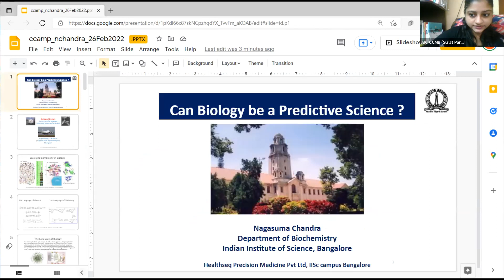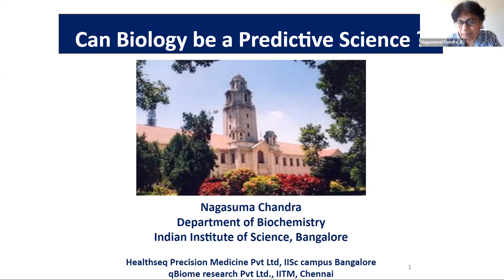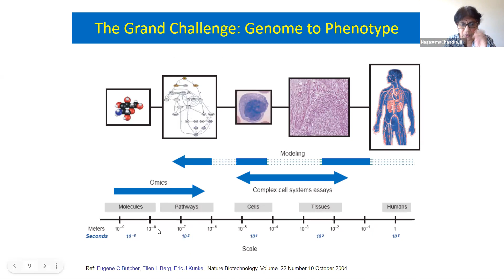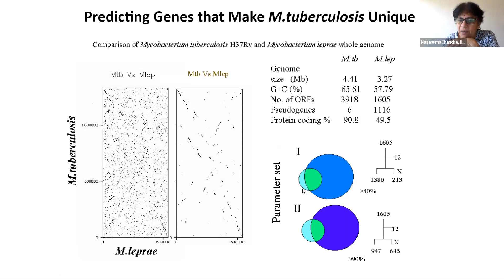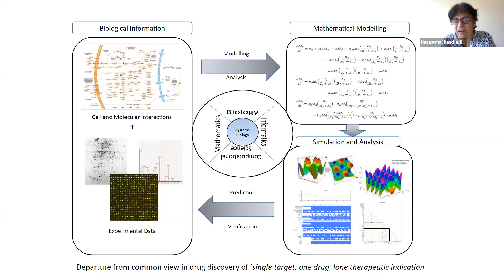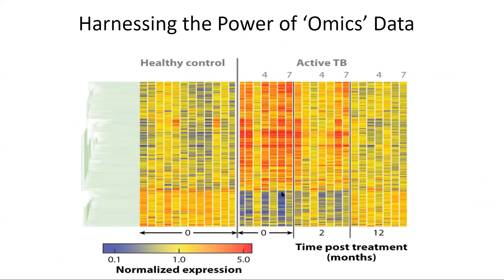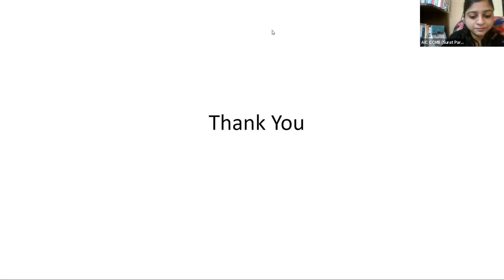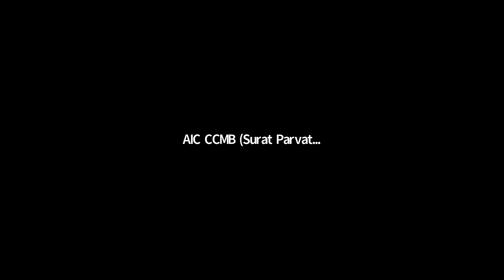Webinar 16 - Can biology be a predictive science?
The Centre for Predictive Human Model Systems (CPHMS), a joint collaboration between Atal Incubation Centre - Centre for Cellular and Molecular Biology (AIC - CCMB) and Humane Society International/India, organizes a series of monthly webinars on human relevant model systems used in clinical and biomedical research. The Centre is India's first scientific and policy think-tank at AIC-CCMB to enable and promote human-relevant research in India.

For the 16th installment of "Developing Human Relevant Research in India", we have Nagasuma Chandra.

Title: Can biology be a predictive science?
Speaker: Nagasuma Chandra, Dept. of Biochemistry, IISc Bengaluru